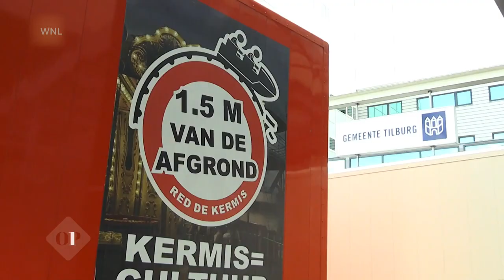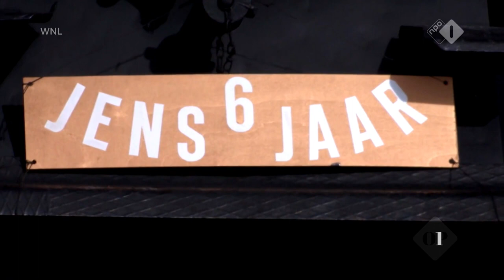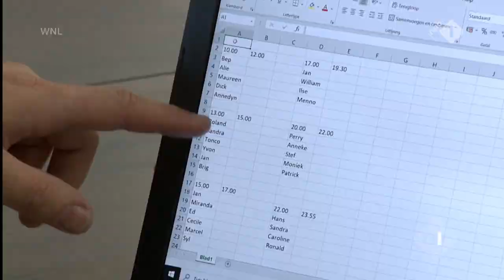Welmoed Sijtsma en Sander Schimmelpenninck presenteren talkshow Op1 van donderdag 20 augustus 2020.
Vanavond in Op1 te gast: Maurice Janvier, Ida Oostenenk, Thierry Aartsen, Kavish Partiman, Pim Markering, Pat Smith, Koen Petersen en de familie Gillis.
Voorlopig geen botsauto's of een spin in Midden- en West-Brabant: de veiligheidsregio heeft kermissen tot nader orde verboden. Vanwege de toename van het aantal besmettingen zou het onverantwoord zijn om de kermissen door te laten gaan. Kermisexploitanten zijn woedend en hielden vandaag een demonstratie bij het stadhuis in Tilburg. Het beleid is onbegrijpelijk, vinden zij, want waarom mogen pretparken wel open en kermissen niet? Kermisexploitanten Maurice Janvier en Ida Oostenenk praten erover. Ook VVD-Kamerlid Thierry Aartsen is te gast. Hij wil dat in een derde steunpakket compensatie komt voor de kermishouders. * Vandaag was de Haagse gemeenteraad bijeen voor een spoeddebat over de ellende en onrust in Scheveningen en over de rellen in de Schilderswijk, eerder deze maand. Bij Op1 praten Fractievoorzitter CDA Den Haag Kavish Partiman, verslaggever bij Den Haag FM Pim Markering en Nachtburgemeester van de stad Pat Smith erover.* Met de Amerikaanse verkiezingen in het vooruitzicht is het tijd om de balans op te maken van de afgelopen vier jaar Trump. Koen Petersen heeft zijn maandelijkse verslagen over het presidentschap van Trump gebundeld in het boek 'In de aanval!', dat morgen verschijnt. In dit boek onderzoekt Koen Petersen in hoeverre Trump nou eigenlijk anders is dan zijn voorgangers. * Morgen begint de nieuwe SBS-realityserie Familie Gillis: Massa is Kassa. Zes afleveringen lang volg je het reilen en zeilen van de eigenaar van een heus vakantieparkenimperium. Is dit de opvolger van familie Meiland?